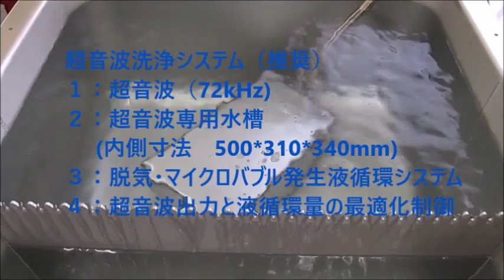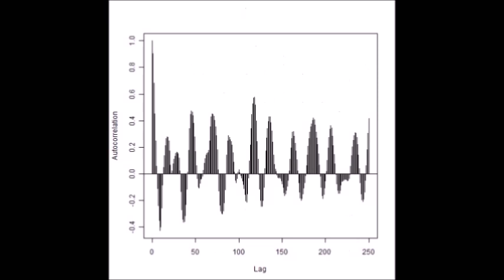超音波とマイクロバブルと表面弾性波による表面処理技術 ultrasonic-labo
超音波とマイクロバブルと表面弾性波による
メガヘルツの超音波伝搬現象を利用する技術を開発（公開）しました。

超音波とマイクロバブルによる、残留応力を緩和する技術に
　表面弾性波（樹脂、鉄鋼、ステンレス、ガラス、セラミック・・）の
　音響特性を最適化することで、
　目的に合わせた超音波の利用方法を開発しました。

特に、超音波洗浄、
　加工油・めっき液の均一化において、実績が増えています

　表面弾性波（音響特性）による一般的な効果を含め

超音波とマイクロバブルと表面弾性波を利用する
　超音波制御システム技術として、コンサルティング対応します
　具体的には、以下の事項を提供します

　１：原理の説明
　２：具体的な装置の検討・確認（必要であれば設計・製造）
　３：操作方法・作業ノウハウの提案・説明
　４：新しい超音波利用技術の提案・説明

実績・事例
　１：超音波水槽の表面改質
　２：超音波振動子の表面改質
　３：金属部品の表面改質
　　　　板金部品、ネジやボルト、・・・
　４：樹脂部品の表面改質
　　　　レンズ、コーティング・塗装部品、・・
　５：新素材の開発
　６：洗剤、溶剤・・均一化処理
　７：超音波溶接
　８：超音波めっき